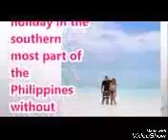Alex Castro and Sunshine Garcia spent thier vacay together in Palawan.